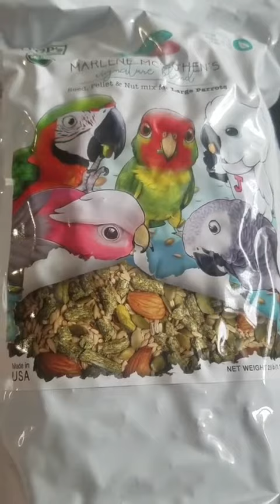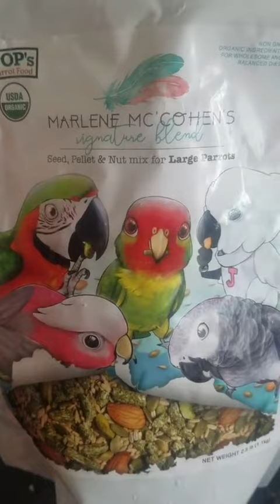marlene mc'conhen pellets & what my parrots though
marlene mc'conhen  pellets & what my parrots though  I love her channel    so just had try pellet i think they ok as a treat but not  as full  meal as pellet can be bad for parrot @MARLENEMCCOHEN